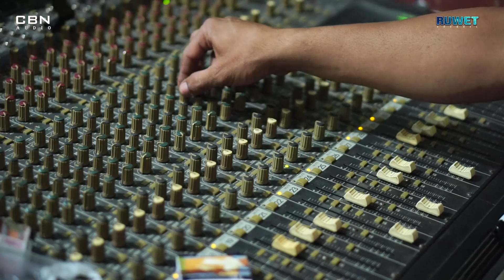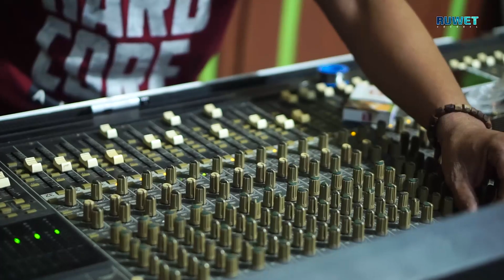CEK SOUND CBN AUDIO | AMELIA MUSIC